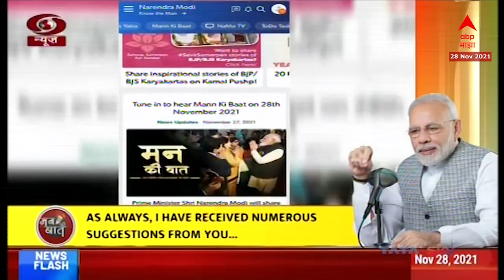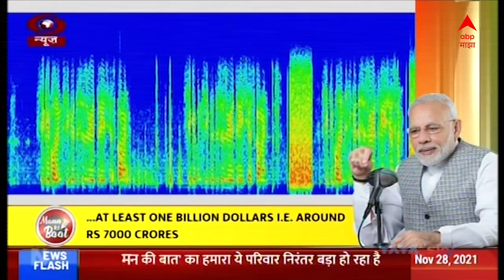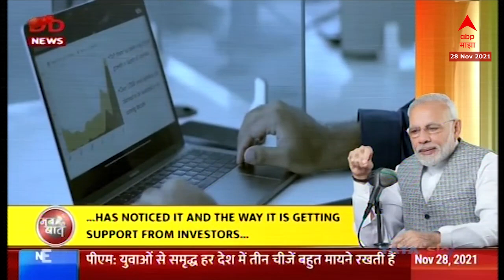Web Exclusive Modi UNCUT: मन की बात ABP Majha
ABP Majha : Marathi live | ABP Majha : Marathi | ABP Majha Live Marathi || ABP Majha मराठी लाईव्ह | Marathi News LIVE | 24X7 Live news updates | live Abp Majha Marathi | Abp Majha news live | Marathi News Live | Abp Majha : Maharashtra News | ABP Majha Marathi streaming | Abp Majha Maharashtra live | ABP Majha Marathi news live